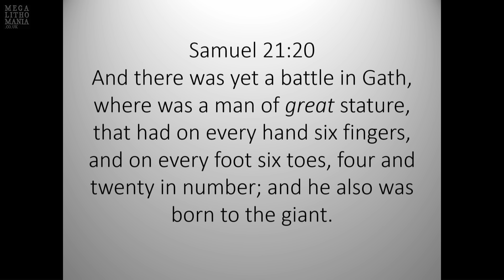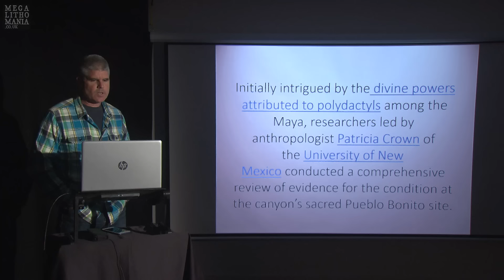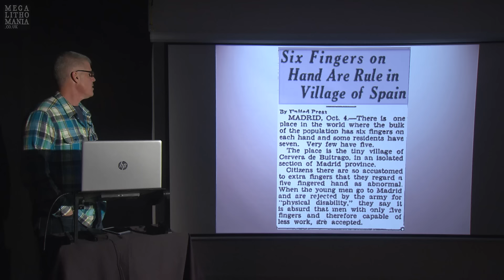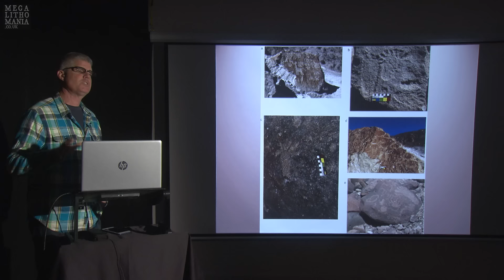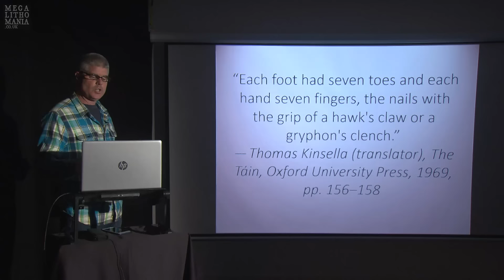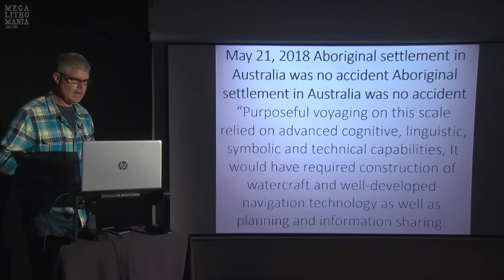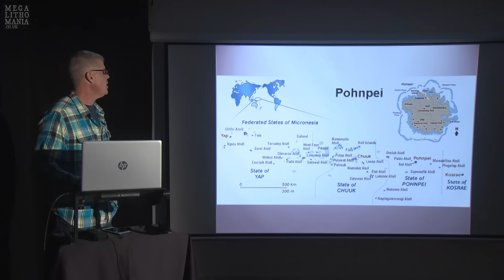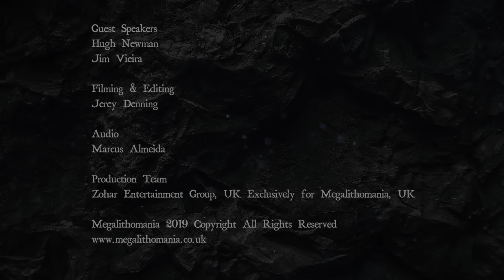The Mark of the Giants | Six Fingers and Toes in the Ancient World | Megalithomania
Author Jim Vieira explores the strange case of polydactylism (extra fingers and toes) and it's association with the giants of old. From the biblical giant of Gath, to Sumeria, North and South America, Australia, Easter Island, Fiji, Kirabati and other isolated pacific islands are found statues and rock art depicting this ancient mark of the giants. Academic journals, historic accounts and oral traditions all describe polydactylism and it's connection to the ancient titans. The book 'Giants On Record' is available at Amazon US and Amazon UK and other outlets.